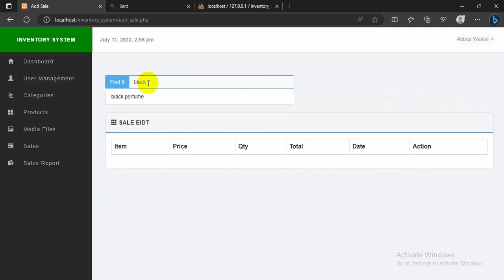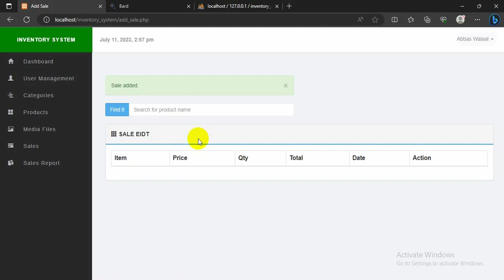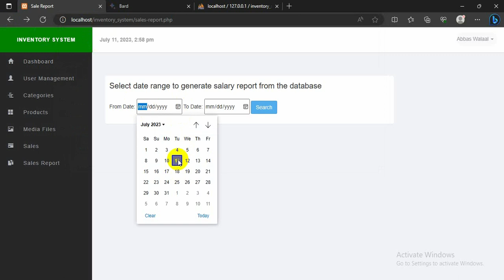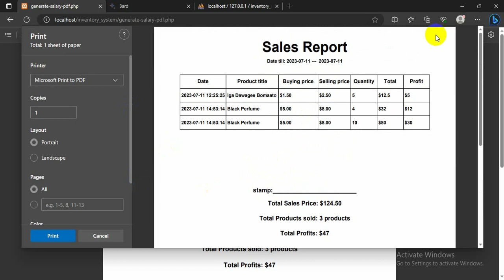Adding Invoicing Inventory System That Will Boost Your Sales